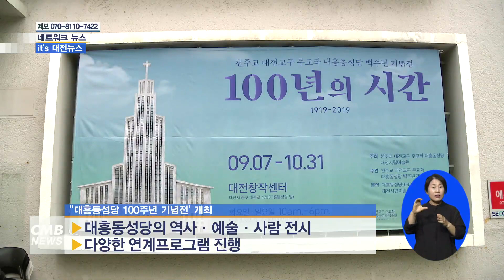[대전뉴스] 대흥동성당 100년의 시